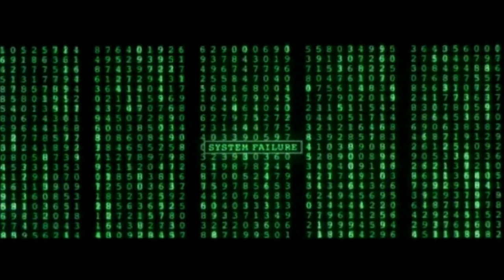HAPPIEST COLLEGE LIFE IN CAHCET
awesome picture taken in college